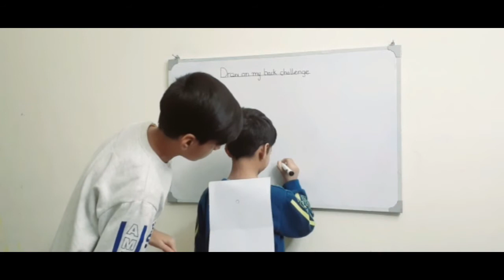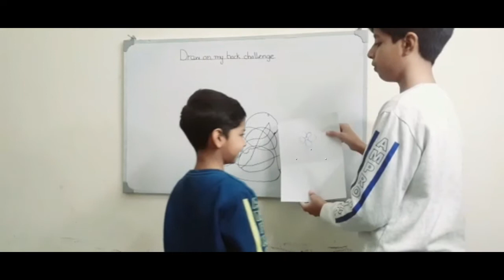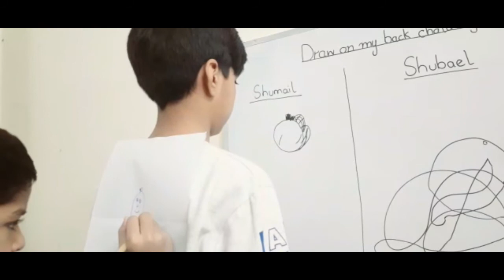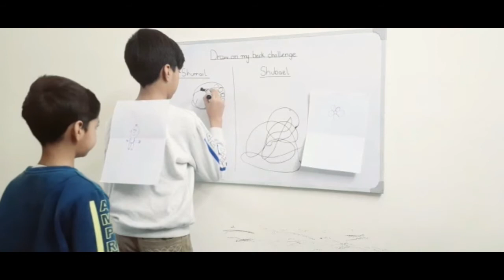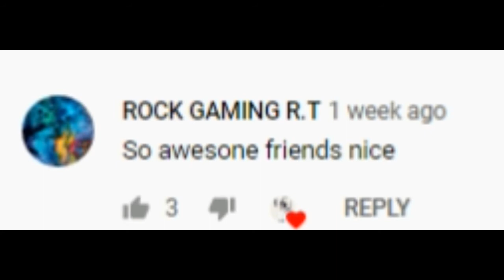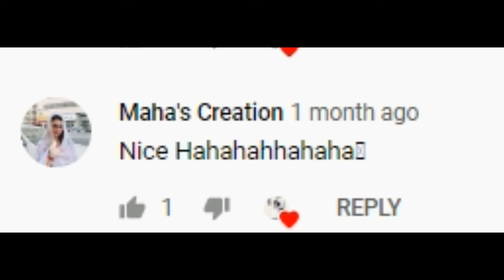Draw on my back challenge |Shumail and Shubael channel